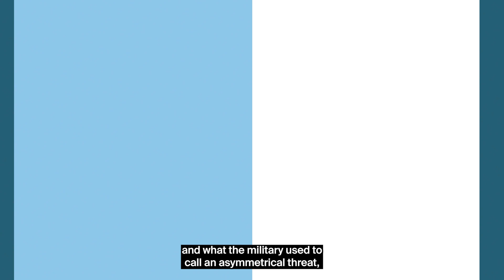Andy Lowery, CEO of Epirus, discusses the current state of drone warfare and defense capabilities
Andy Lowery, CEO of Epirus, discusses the current state of drone warfare and defense capabilities, and the unique Leonidas high-power microwave system for counter-electronics effects on NYSEFloorTalk with Judy Shaw. drone @Epirus